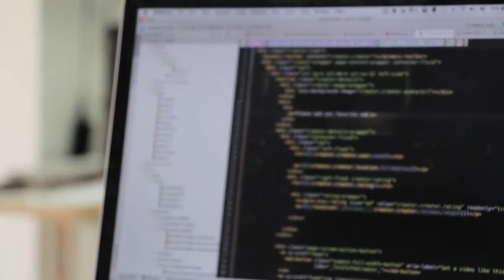An Overview of Cloud Business Central's April 2019 Major Update Release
Business Central General Overview of Update

Performance, reliability, and scalability enhancements

Data and AI

Business Central -  What’s new and what’s planned
• Application enhancements
• List views
• Rich notes and links
• Document focus mode
• Work date indicator
• Context or system indicator
• Quick Entry
• New keyboard shortcuts
• Autosave indicator
• Improvements to scrolling in lists
• Improved contextual search experience
• Improved all-product navigation
• Personalization enhancements
Self-help and support
• Simplified Help and Support Experience
• Page inspection
Productivity enhancements for administrators
• Hardening the integration between Business Central and Dynamics 365 for Sales
• Enhancements for application lifecycle management
• Enhancements to the intelligent cloud for Dynamics SMB and
Dynamics 365 Business Central